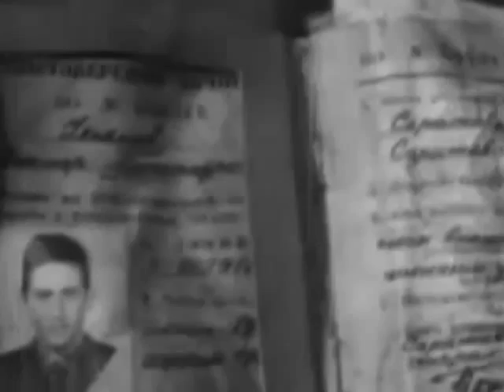Денис Стрельцов - Перевал